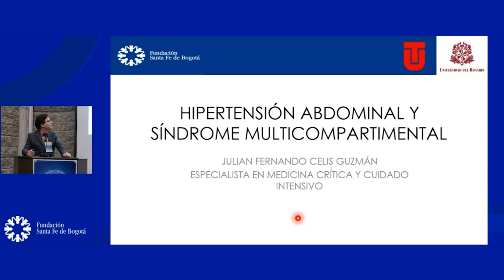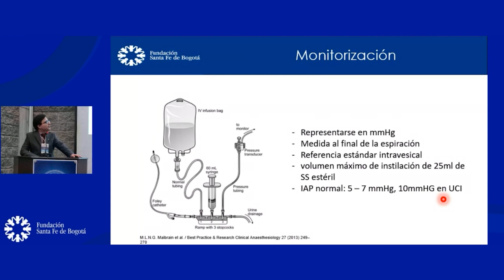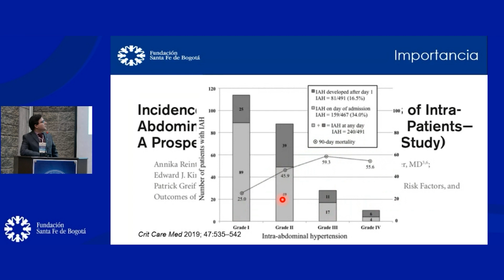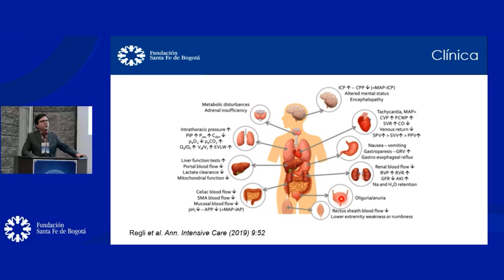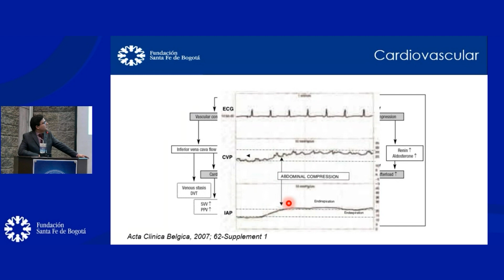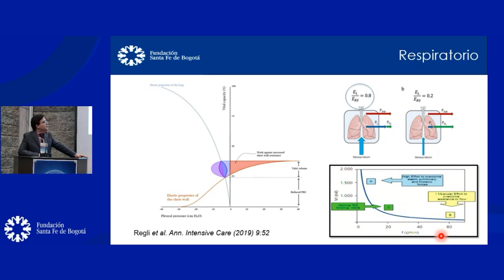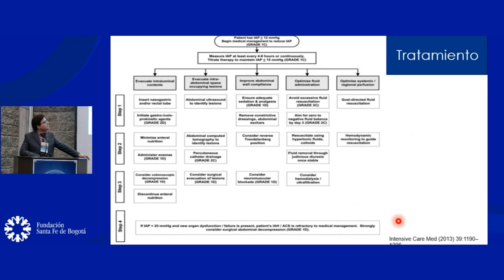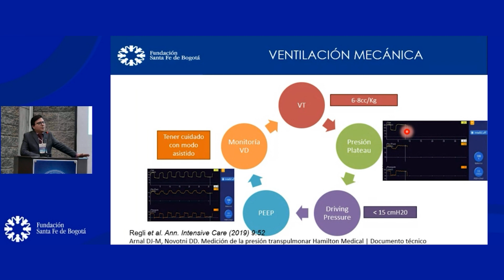hipertensión abdominal y síndrome multicompartimental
Julián Fernando Celis